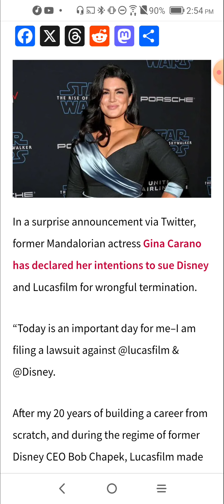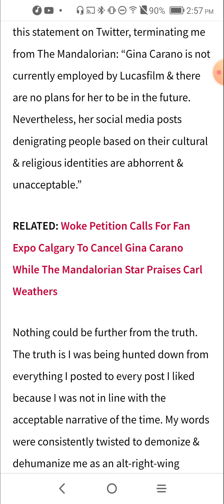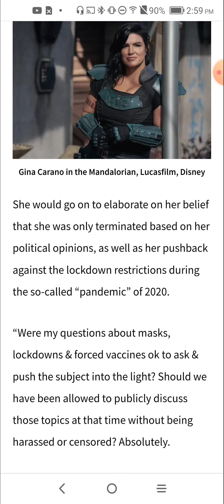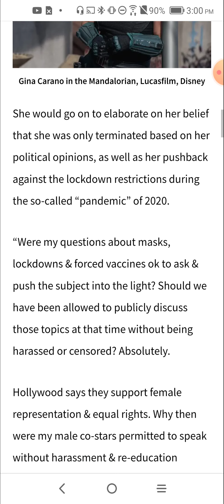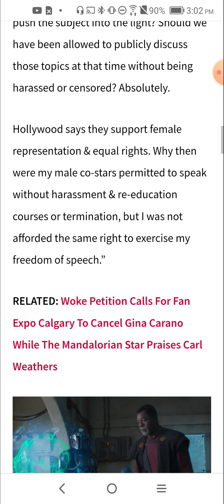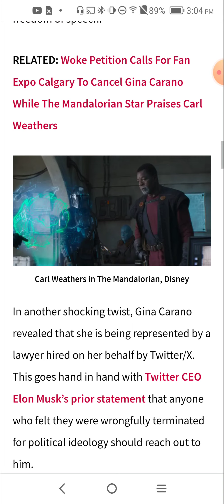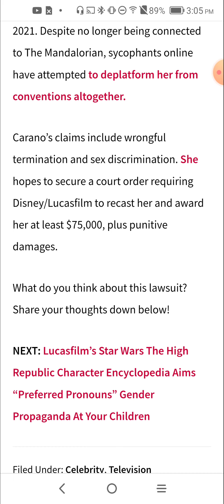Gina Carano and Elon Musk DOUBLE TEAM Disney BLTVP Agenda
SNAIL MAIL
Bianca Z
4460 Redwood Hwy, Suite 16-302, San Rafael, CA, 94903

Email at Gmail
"Biancazombie603"

"Liberty Devices"

-   Crypto
ethereum:0x1134B1773c2E72fcAcfe2D91A4D7372CE25ff85A

ethclassic:0x0e77d28D7187E5639c32dA633Cc138997aAFd5A6

bitcoin:bc1q5a4yk7369yl9cc6rfqe95vxm5q026pv7vgp5qs

dogecoin:DDwNCfsmpPHwpissuKrw9agqS99UjtFJ7n

lbry:lbc1qrwc2nfm83pgytfwqakspakez95eusj2crf2m7f

litecoin:ltc1qr8cgzsk2v3qc26hgunsf43359heux9hd43uen3

monero:46kWgk9fTybX5jtMyaDD6K1QpQMinLu2i1MFuG1uBQqHhA9B7qN7gpTP5uo3Nz2jTQZnXv6MpawG51qGs8B1po9SVkHeovq

bitcoincash:
qrvrff5amn8s23h2xlkqhsfzltryzym3f5yjwe9dxh

shirt 2xl